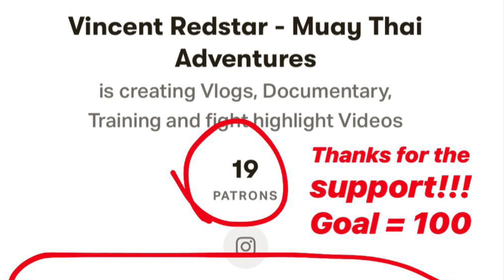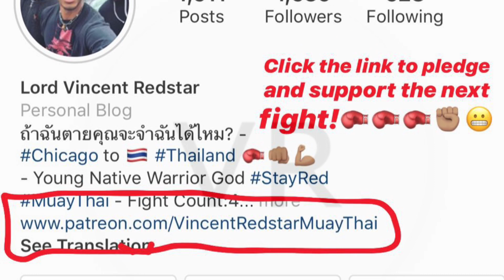Muay Thai Adventures - #47 - Have Fun and Learn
Living Training In Thailand - Train/Fight and Film/Vlog the entire Experience is the goal.